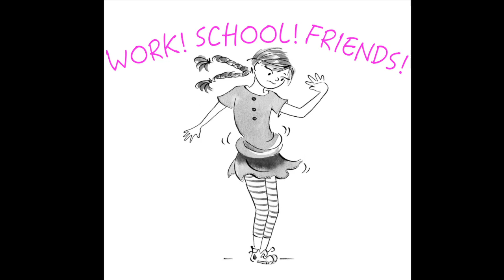Starring Jules Trailer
Lights! Camera! Action! Meet Jules, third grader and TV star, in the spectacular Starring Jules series from author Beth Ain!